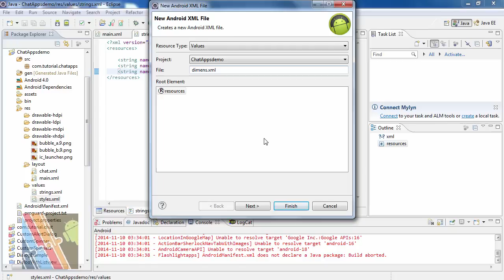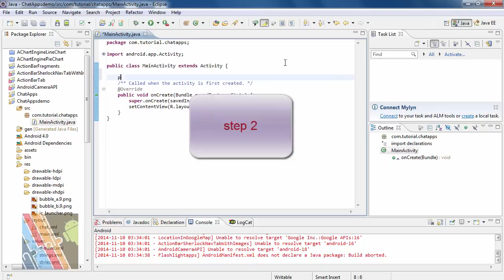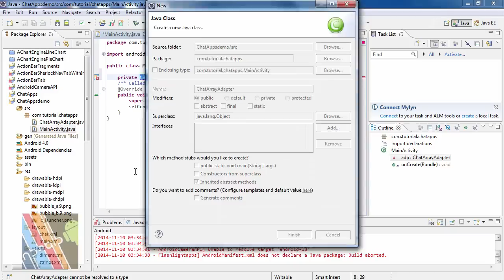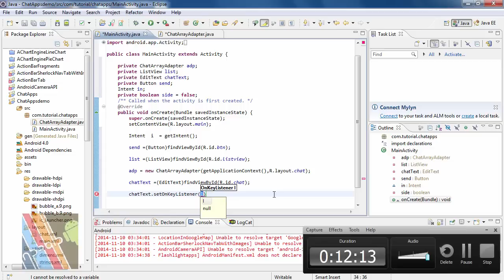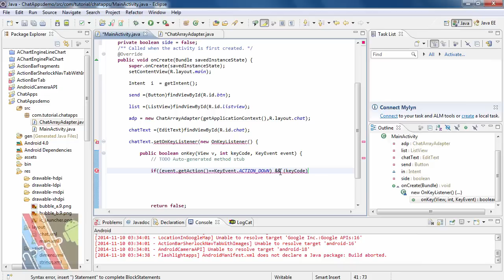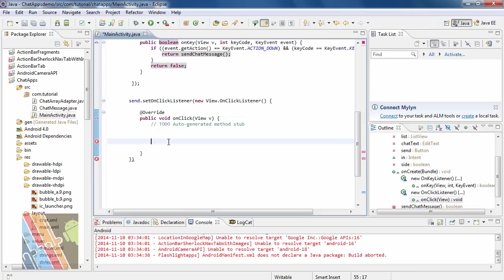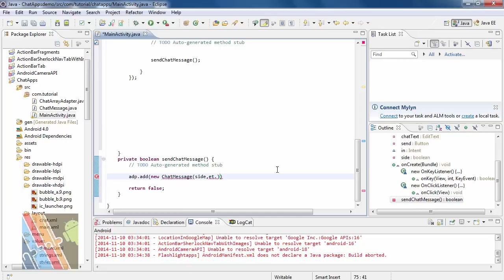How to Create Chat Application in Android :part2 | ShoutCafe.com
Amazon Link for Google Nexus 9 tablet

Flipkart link for Dell Venue 7 Tablet

this Video describes Creating ChatArrayAdapter Class,how to get Chat message from receiver using getIntent()and the required java code to send Chat message under MainActivlty .and how to configure themes and style for the Application
hope this video will help you lot.
Let  me know  what do you think by Commenting and rating this Video.:-)